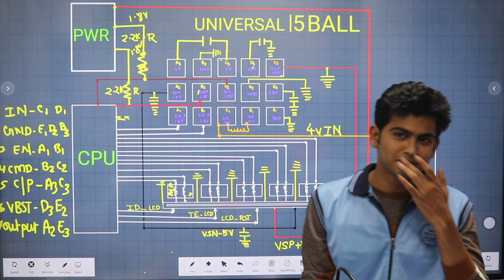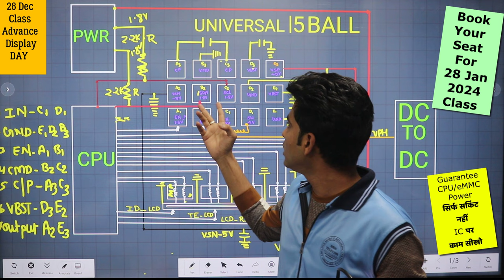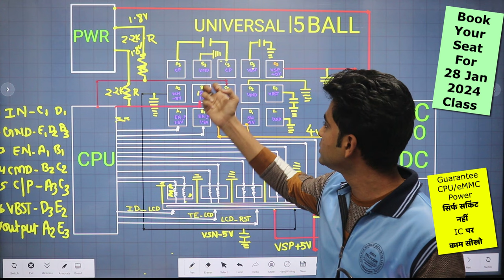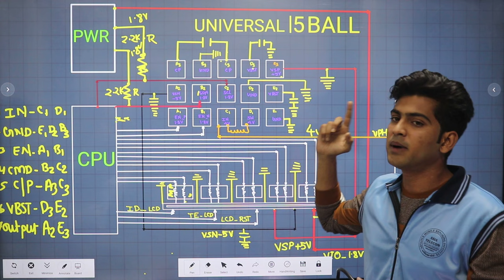Advance Display Graphics Explain by Student's (Best Video for No Display Solution )